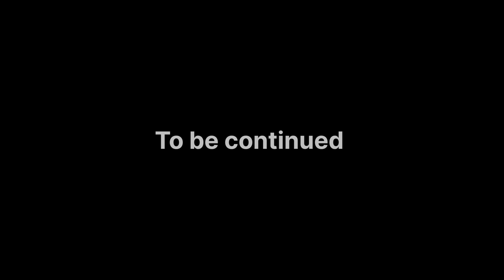My first day at work in dubai | dubai taxi drivers | first day earnings